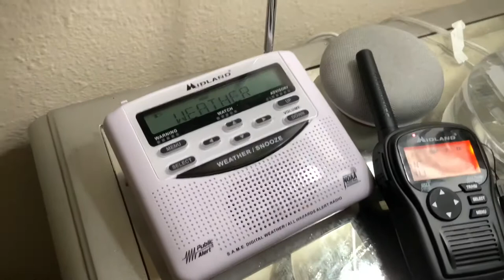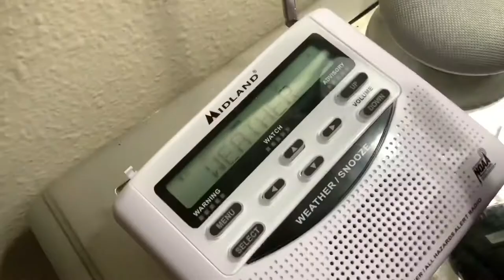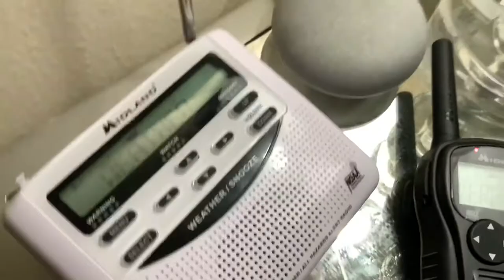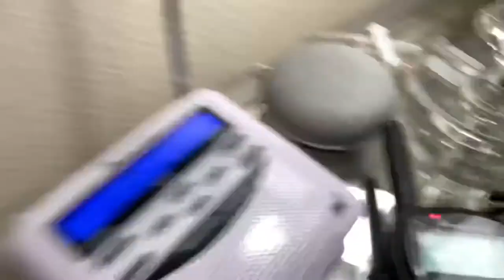Severe thunderstorm Warning On NOAA Weather Radio and TV (Double hitter)